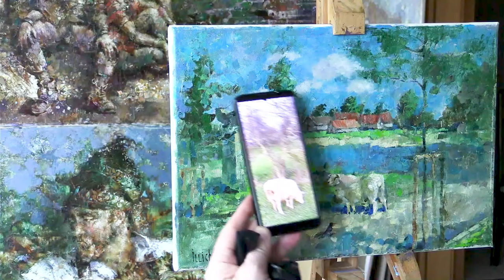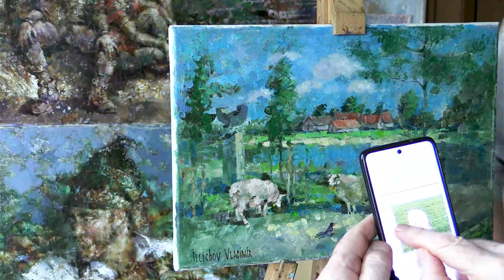Новые элементы в старой картине год спустя...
В этом видео представлена информация, как преобразить картину, которая написана год назад.